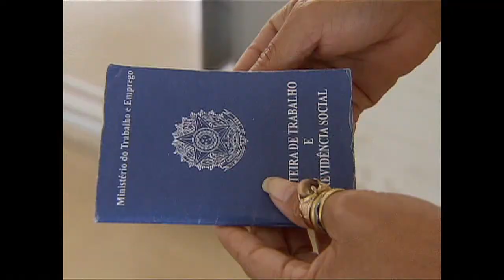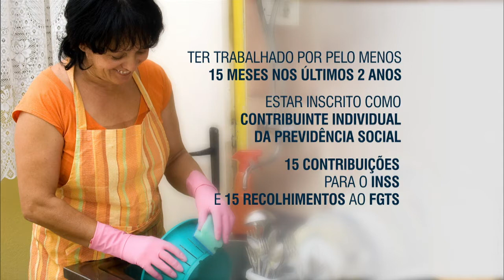Conheça as regras para a garantia do seguro-desemprego aos empregados domésticos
NBR NOTÍCIAS - 07.10.15: Com nova lei, os empregados domésticos passaram a ter direito a três parcelas do seguro-desemprego, mas para receber o benefício é preciso cumprir alguns requisitos. Conheça as novas regras na reportagem de Luana Karen.